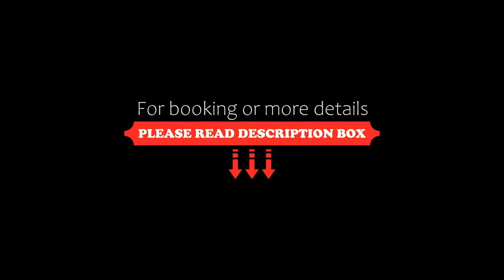C&C Residence Hotel, Bacău, Romania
About Property:
You're eligible for a Genius discount at C&C Residence Hotel! To save at this property, all you have to do is sign in.
Located in Bacău, a 2-minute walk from the city centre, C&C Residence Hotel features free WiFi and free private parking. Guests can enjoy the on-site restaurant.
All rooms come with a flat-screen TV with cable channels. All rooms are fitted with a private bathroom. For your comfort, you will find bathrobes and slippers.
You will find fr...
Property Type: Hotel
Address: Marasesti 108, 600167 Bacău, Romania
Searching For
1. C&C Residence Hotel - Bacău - Romania
2. C&C Residence Hotel - Bacău - Romania Address
3. C&C Residence Hotel - Bacău - Romania Rooms
4. C&C Residence Hotel - Bacău - Romania Amenities
5. C&C Residence Hotel - Bacău - Romania Offers and Deals
Audio Credit:
Track Title: Reasons To Hope
Artist: Reed Mathis